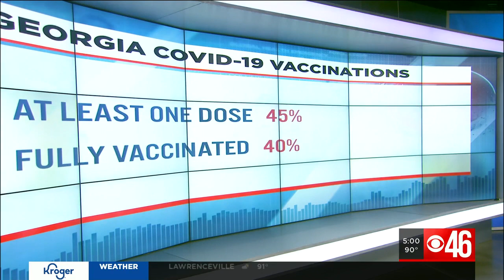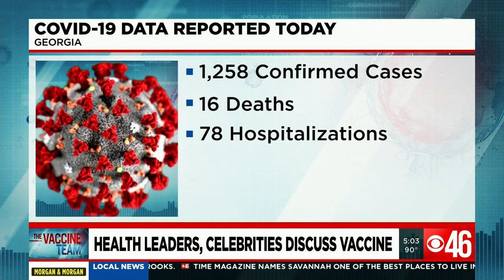Health leaders, celebrities discuss vaccine